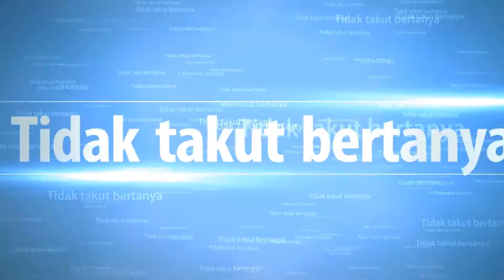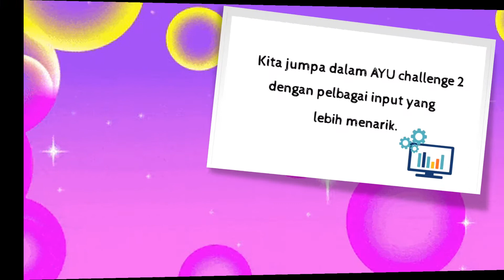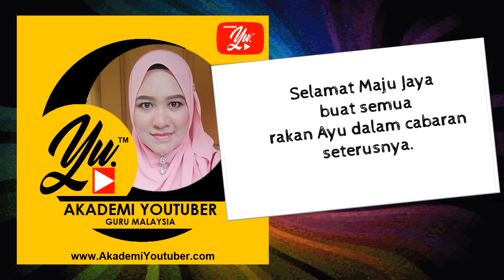UCAPAN RIBUAN TERIMA KASIH KEPADA SEMUA SUBSCRIBER DAN TEAM AYU.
Ucapan ribuan terima kasih buat semua yang telah memberi sokongan kepada saya dalam Akademi. Youtuber ini. Doakan agar kita terus bersemangat untuk meneruskan misi dalam berkongsi ilmu sampai bila-bila.

Jom tonton video ucapan terima kasih daripada saya.